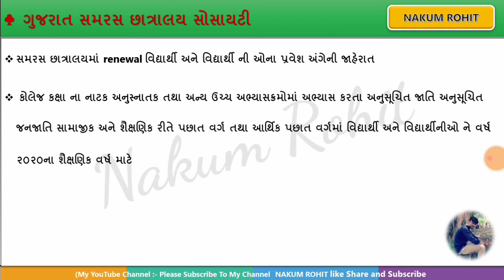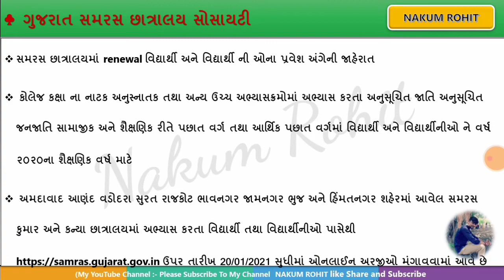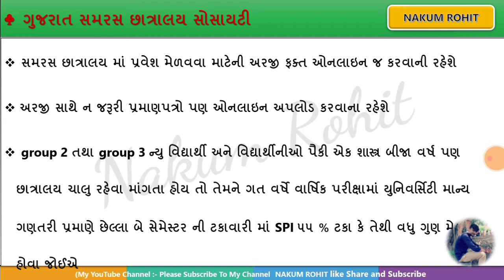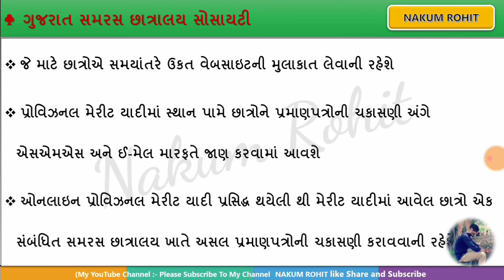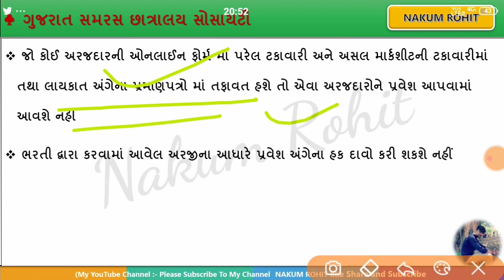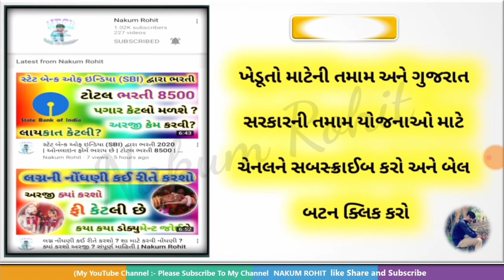સમરસ છાત્રાલય હોસ્ટેલ યોજના 2021 | boys and girls hostel | free hostel service | NAKUM ROHIT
@Nakum Rohit

👉all types status available

👉mane follow karo